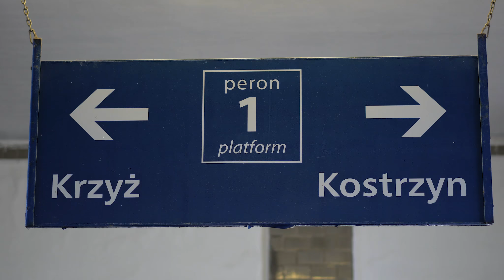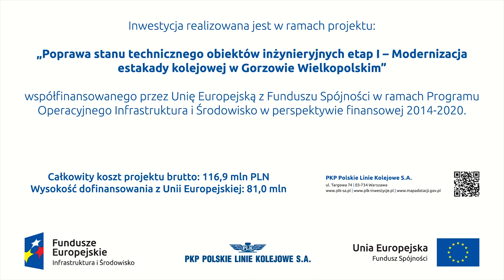Modernizacja estakady kolejowej w Gorzowie Wielkopolskim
Zachęcamy Was do obejrzenia naszego filmu promocyjnego dot. modernizacji estakady kolejowej w Gorzowie Wielkopolskim na trasie Tczew - Kostrzyn. Wartość inwestycji to 111 mln zł netto.